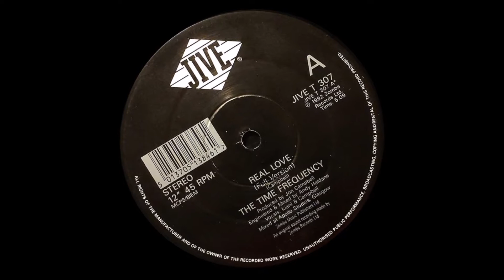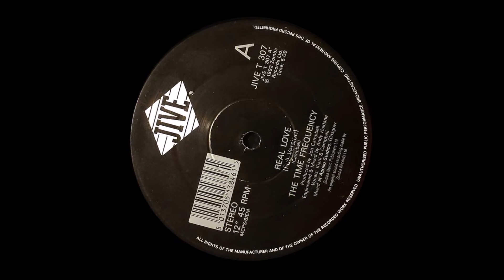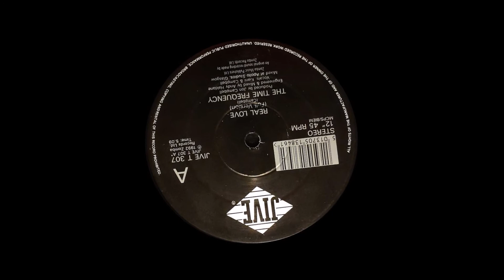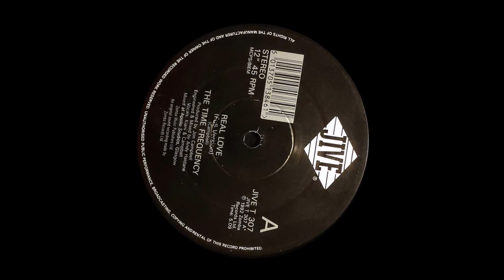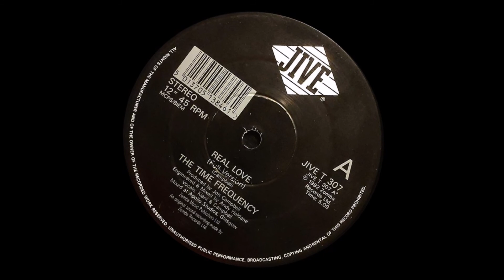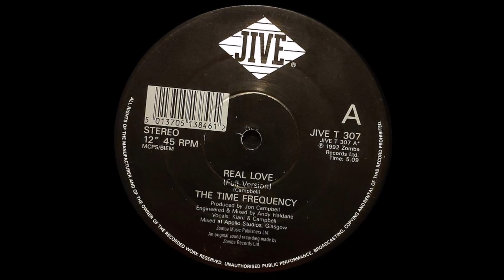The Time Frequency - Real Love (Full Version)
The Time Frequency – Real Love
Real Love (Full Version)
Label: Jive – JIVE T 307
Country: UK
Released: 1992